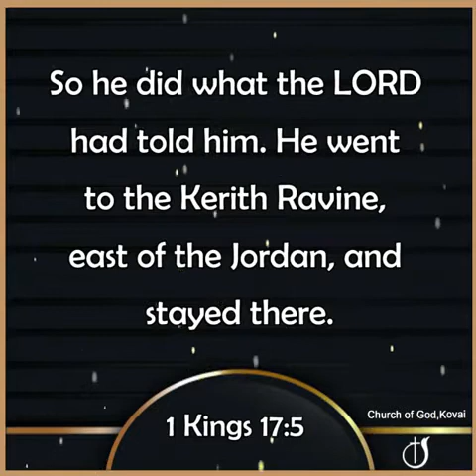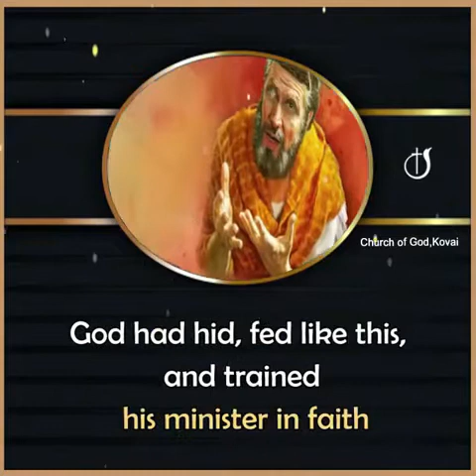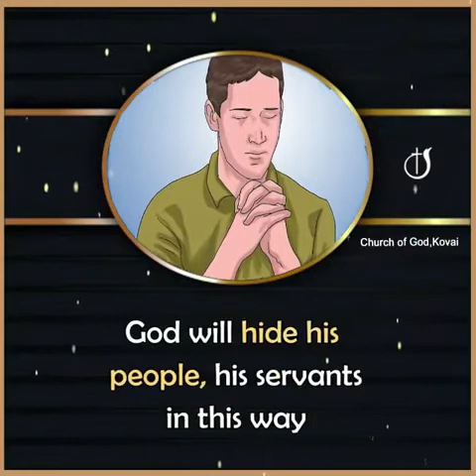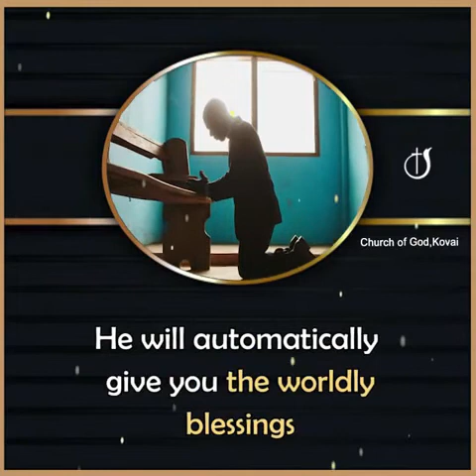THE TRAINING BEFORE REVIVAL l Pastor J Yesu Paul